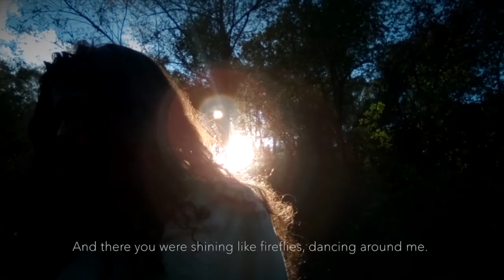Oil painting I Timelapse I "In another world"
Here is my new painting and film "In another world" based on my most recent dream.

In this video I included a piano "homemade" song called "Adonai", which you will find right on the beginning.

MUSIC

+ "Adonai" from Caról Sá Marta Art (me & my angels)
+ "Tell her I wasn't scared" by Dan Thiessen